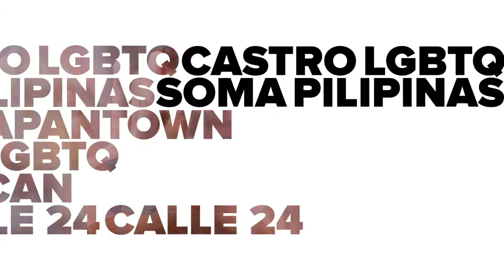Square Celebrating SF Cultures Leather & LGBTQ Cultural District - Full Recording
Sit back and enjoy the full recording of our Square Celebrating SF Cultures - Leather & LGBTQ Cultural District Webinar, originally broadcast on July 14, 2022!

In this forum four leaders in the District shared details about the organization’s history and mission, the work they do to preserve and promote LGBTQ-owned businesses and leather culture, and highlighted upcoming events!

Our Panelists:

Shayne Watson
Consulting District Historian
LEATHER & LGBTQ Cultural District

Jonathan Ojinaga
Board of Directors

Bob Goldfarb
Executive Director

Cal Callahan
Cultural District Manager